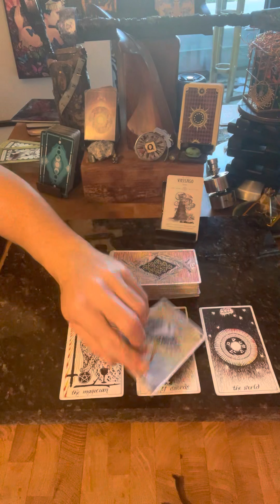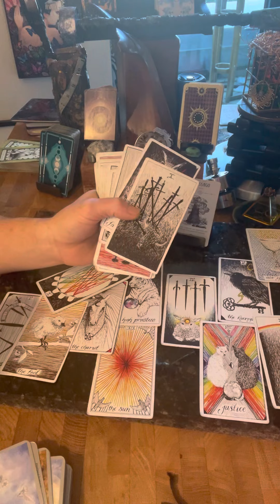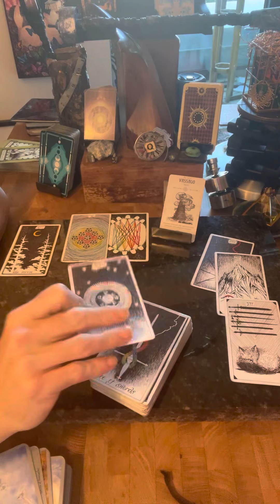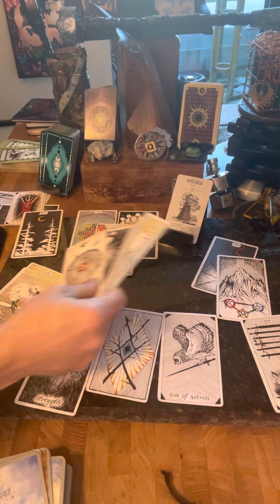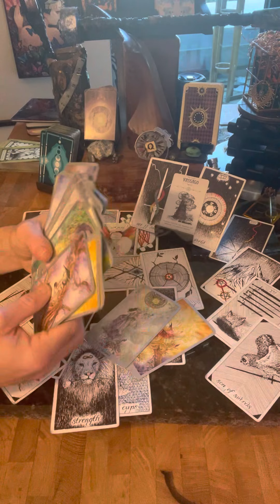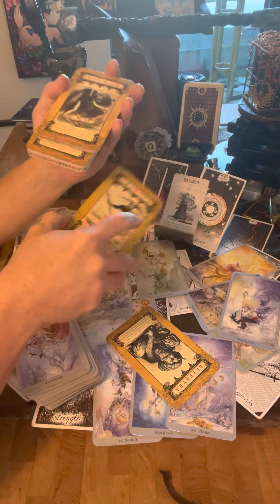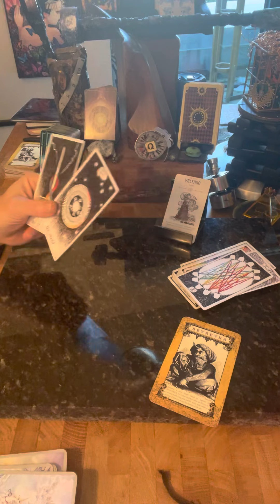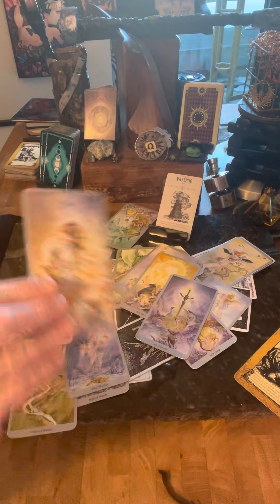Vassago Tarot: msg about what’s up